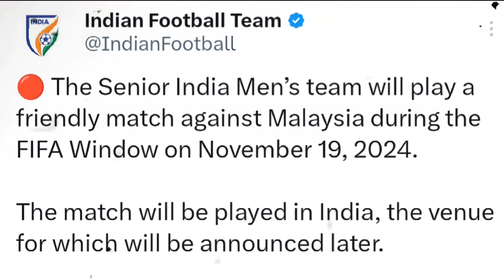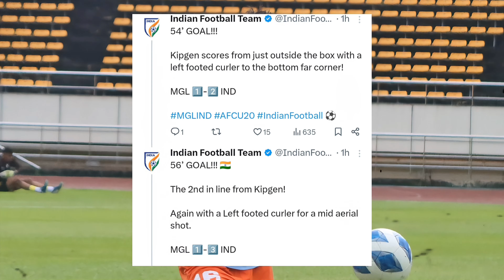India u20 beat Mongolia u20 4-1 | India vs Malaysia in FIFA window | AFC Asian Cup Qualifiers 2027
Watch as the India U20 football team dominates Mongolia with a stunning 4-1 victory in the AFC Asian Cup Qualifiers 2027! Get ready for the next big match against Malaysia in the FIFA window.

Timestamp :
00:00 -  intro
00:30 - india u20 football team overview
01:29 - India vs Malaysia in FIFA Window
01:50 - Indian football pot 1 for AFC Asian Cup Qualifiers 2027
02:40 - India u20 beat Mongolia u20
04:34 - outro